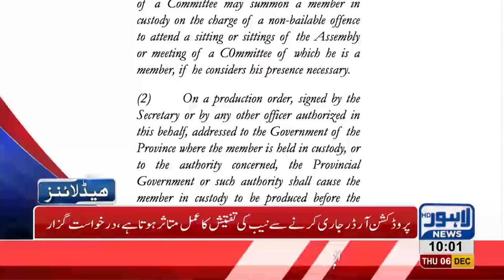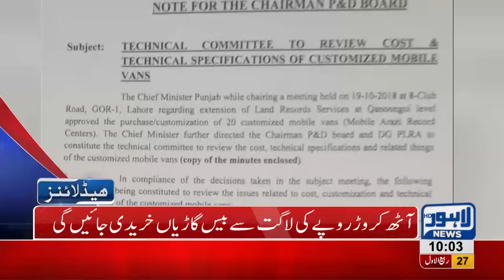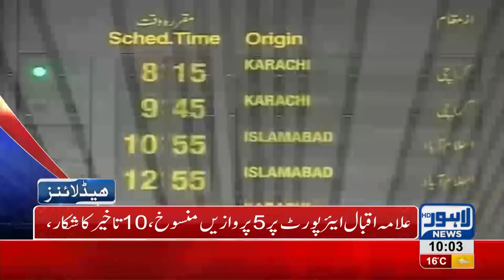10 AM Headlines Lahore News HD – 6th December 2018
Watch Latest News:
Kisan Itehad blocks Thokar Niaz Baig, Gunah Tax imposed on cigarette smoking, LHC bans demolition of Governor House’s walls, M Hafeez announces retirement from test cricket, Cricketer Muhammad Asif undergoes severe car accident, Imran Khan orders to demolition of Governor House, NAB arrests Former CTO Rai Ejaz, Double helmet made compulsory on pillion riding, PTI Govt completes 100- days, Hundred days progress report of PTI, Qaiser Amin Butt makes significant revelations in Paragon Scandal, Khawaja Saad Rafique appears before NAB Court for bail extension in Paragon Housing Scandal, Attack at Chines consulate Karachi, Lahore among worst polluted cities ,Gas shortage prevails in Lahore, , Gas load shedding starts in different areas across city, Petrol prices witness sharp increase, Dolphin Force officer opens fire at local, Poultry prices witness sharp increase, Dry Fruit prices increases, , Immense traffic jam in Lahore, Scuffle breaks out between locals and traffic wardens, Dollar prices witness sharp increase, Oil tanker collides at Waris Meer underpass and much more.